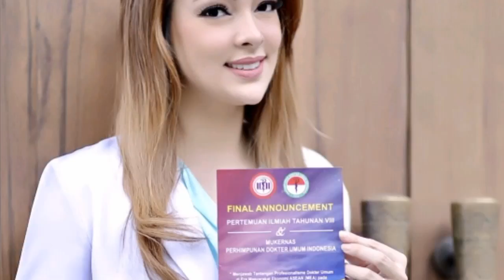HEBOH! Ramalan Sensei Jodoh Zodiak Gemini Sebenarnya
HEBOH! Ramalan Roy Kiyoshi Jodoh Zodiak Gemini Sebenarnya.